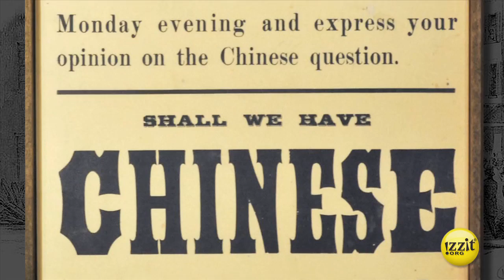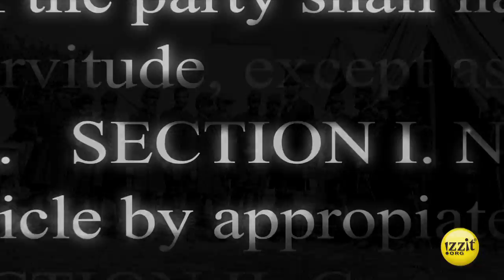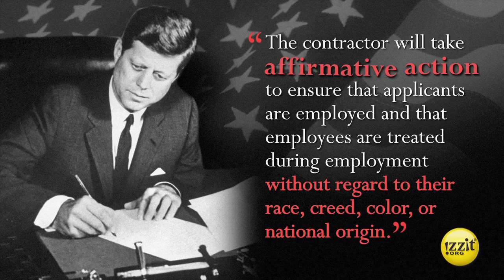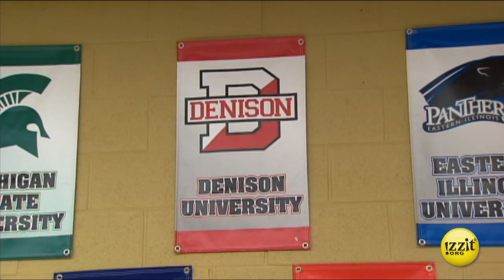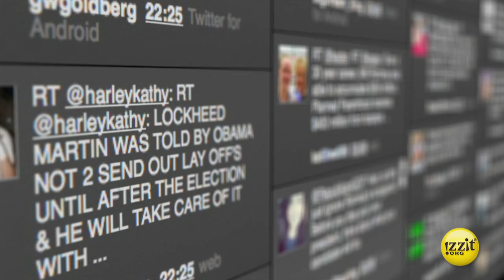Personal Best - Full Video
All Men are Created Equal…

Freedom and equality are spelled out in the U.S. Declaration of Independence. Signed in 1776, it says "all men are created equal."

Those words weren't always backed up with action. Numerous groups experienced discrimination that prevented individuals from achieving their personal best. The 13th and 14th Amendments to the Constitution outlawed slavery and guaranteed equal protection under the law.

But segregation and discrimination against various groups continued afterwards, in blatant violation of the Constitution. Other steps have been taken to rectify it. But those steps have had unintended consequences.

Are the words in the Declaration of Independence and the Constitution now reality? How can each individual achieve their Personal Best?

Personal Best covers numerous educational standards across several subject areas including ELA and Social Studies for Grades 7-12. To learn more about this educational program, and which standards it covers specific to your grade, subject area, and which standards your district is using, visit our educational program summary section for this video

Subject Areas:
■  Business
■  Civics
■  Economics
■  Family & Consumer Science
■  Government
■  Health and PE
■  U.S. History

Topics:
■  Affirmative Action
■  Civil Rights Act of 1964
■  Civil War
■  Discrimination
■  Diversity
■  Equality
■  Individuality
■  John F. Kennedy
■  Lyndon B. Johnson
■  Personal Goals
■  Segregation
■  U.S. Constitution & Declaration of Independence

Personal Best
0:00 Introduction
2:03 Equal? Or discriminatory?
4:06 Equal? Or preferential?
8:45 Unintended Consequences
10:55 Expecting Excellence
12:07 Conclusion
13:32 Discussion Question